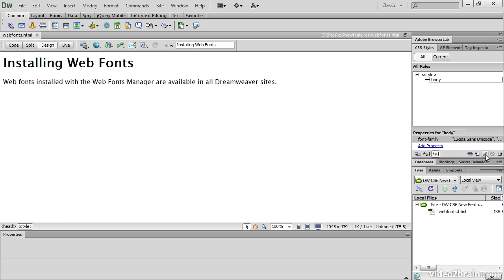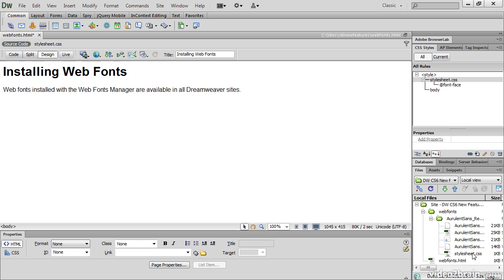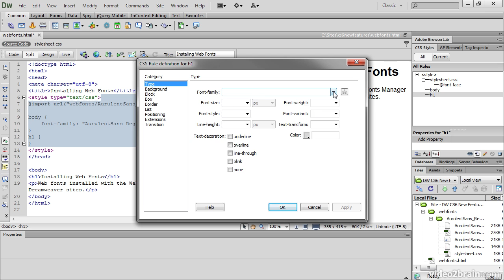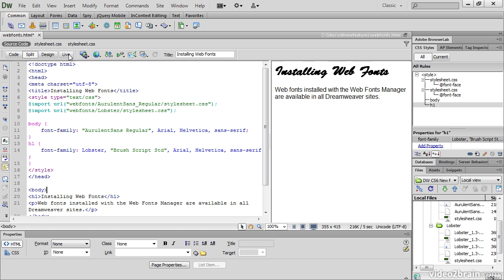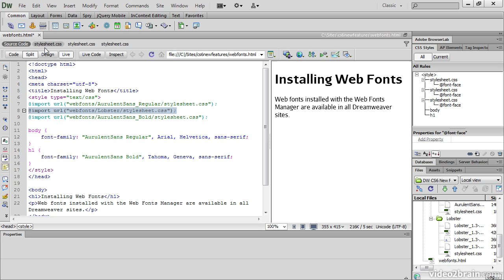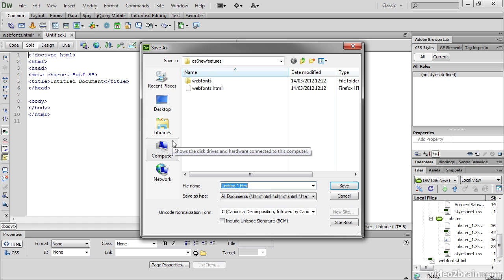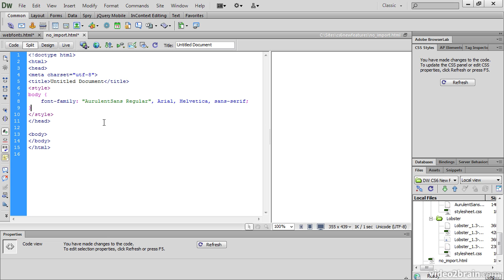Using Web Fonts in a Site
In this free lesson from video2brain's course, Dreamweaver CS6: New Features Workshop, David Powers demonstrates how when you use web fonts installed with the Web Fonts Manager, Dreamweaver automatically creates an @font-face rule and imports the font formats into a dedicated folder in the site root. For more information on this course, please